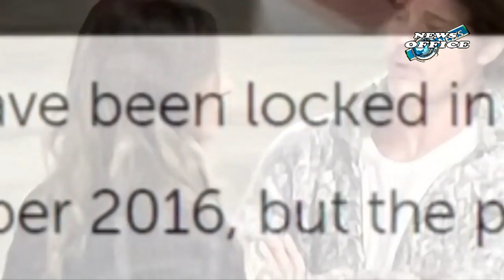BRAD PITT IS DATING PAUL WESLEY`S 29 YEAR OLD EX HE`S ALREADY SMITTEN WITH HER